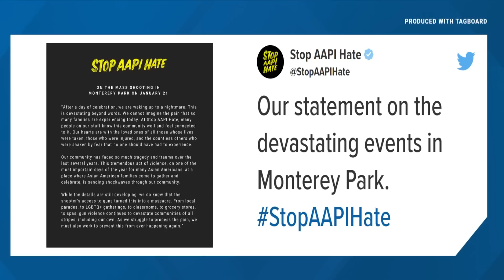California mass shooting: What we know now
Authorities say the suspect in a California dance club shooting that left 10 dead had died by a self-inflicted gunshot wound.